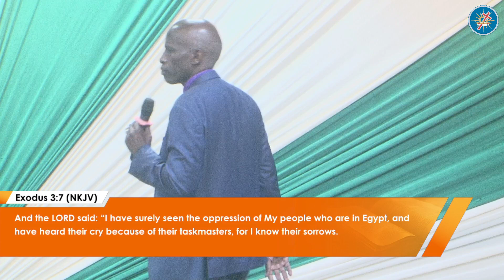Excelling in the call (Part 1) - Bishop Peter Gatimu